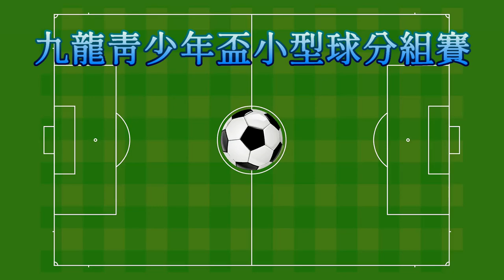元朗vsSOU(2022.7.28.九龍青少年盃小型球U16分組賽)精華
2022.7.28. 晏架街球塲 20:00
 元朗(橙) 1 : 3 SOU(黑)